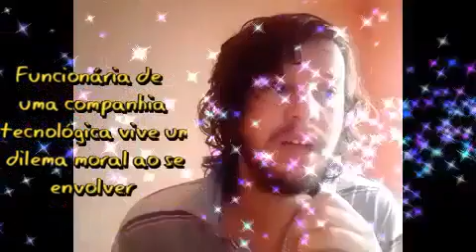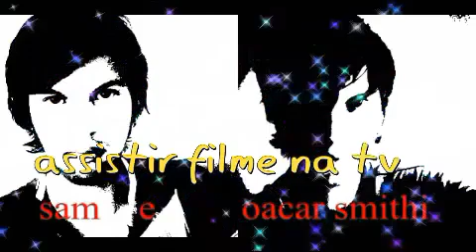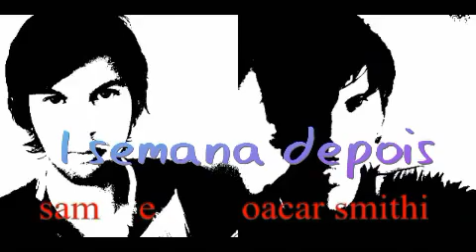O Círculo filme Drama sessão da tarde rede globo 18/ 04/ 2024